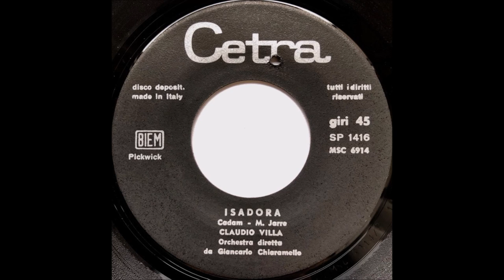ISADORA (CLAUDIO VILLA - CETRA 1969)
Colonna sonora del film Universal di successo “Isadora”, regia di Karel Reisz, anno 1968, composta da Maurice Jarre con versi di Cadam (all’anagrafe Ettore Minoretti). Il film ottenne uno straordinario successo alla 22 Edizione del Festival di Cannes con premio per la migliore attrice a Vanessa Redgrave. E’ la storia della danzatrice Isadora Duncan che fu precursore della danza moderna ed ebbe tanti travagliati amori. Il Reuccio della canzone melodica italiana, Claudio Villa, la incise per la CETRA il giorno 11 settembre 1969 ancorchè con due accoppiamenti diversi. Disco 45 giri SP  1404 (retro “Il tuo mondo” e SP 1416 ( retro “Il momento della verità). Orchestra diretta dal M° Giancarlo Chiaramello. E’ un Villa in voce che dà un gran risalto alla bellezza dei versi ed alla dolcezza delle note. Bravissimo!!
Soundtrack of the hit Universal film "Isadora", directed by Karel Reisz, 1968, composed by Maurice Jarre with verses by Cadam (born Ettore Minoretti). The film achieved an extraordinary success at the 22nd Edition of the Cannes Film Festival with the award for best actress to Vanessa Redgrave. It is the story of the dancer Isadora Duncan who was a precursor of modern dance and had many troubled loves. The Reuccio of the Italian melodic song, Claudio Villa, recorded it for CETRA on 11 September 1969, albeit with two different pairings. 45 rpm disc SP 1404 (back "Il tuo mondo”) and SP 1416 (back "Il momento della verità). Orchestra conducted by Maestro Giancarlo Chiaramello. It is a Villa in voice that gives great emphasis to the beauty of the lines and the sweetness of the notes. Very good!!

ISADORA
JARRE – CADAM

Oh mia Isadora,
ho letto già
negli occhi tuoi
la verità.

Siamo all’addio,
sparisce e muor
quel che dicevi
un grande amor.

La calda estate
che abbiamo vissuto
un freddo ricordo
lascerà.
Gli attimi che abbiamo
le stelle sfiorato
ma tutto per te
passato è già.

Mia Isadora
per te è così,
la nostra storia
finita è qui.

Se vuoi trovarlo
un altro amor
Se vuoi trovarlo
Un altro amor.